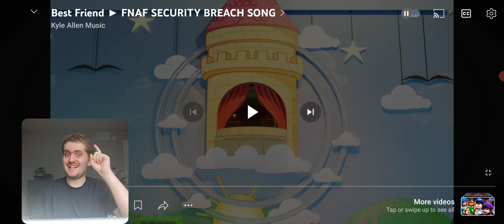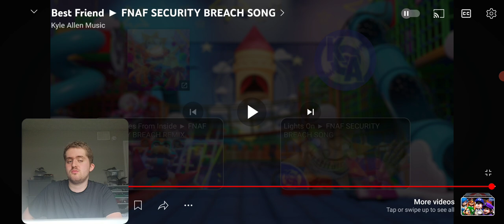Best Friend ▶ FNAF SECURITY BREACH SONG Reaction!